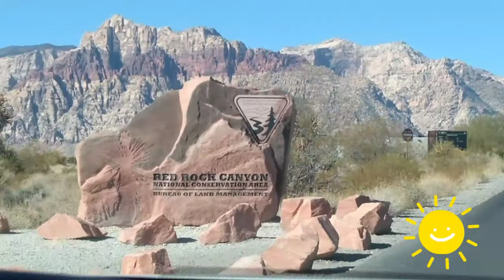RED ROCK CANYON LAS VEGAS! Part4😉